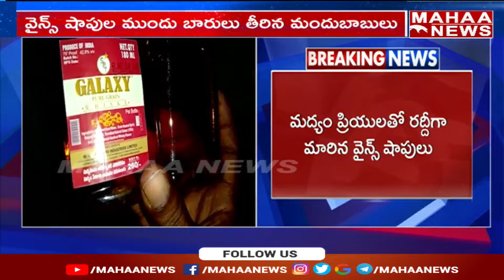మూడు రోజులు మద్యం బంద్..వైన్స్ షాపుల వద్ద బారులుతీరిన మందు బాబులు | Mahaa News